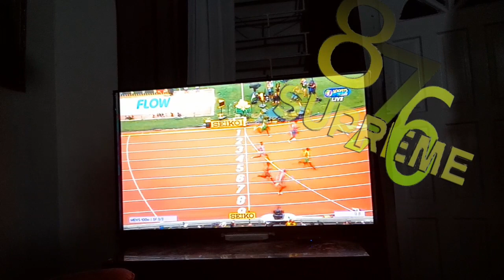Oblique Seville Win Marvin Bracy 100m Semi Final Race | World Championship